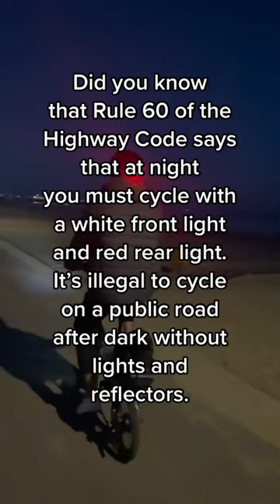Cycling at night rules in the UK